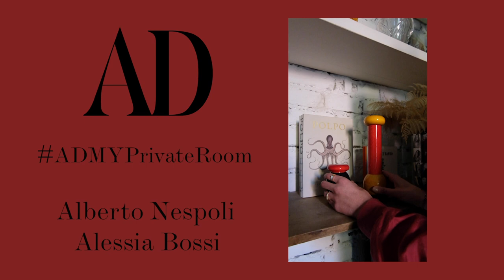Alessia Bossi e Alberto Nespoli | My Private Room | AD Italia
Continua l’appuntamento con ADMyPrivateRoom: un tour nelle case dei creativi per scoprire dove e come stanno vivendo queste giornate di quarantena. Oggi entriamo nell’appartamento di milanese della coppia Alberto Nespoli – architetto d’interni e co-fondatore dello Studio Eligo – e di Alessia Bossi – co-fondatrice e creative director di We Are Lovers, agenzia di eventi e strategie digital.